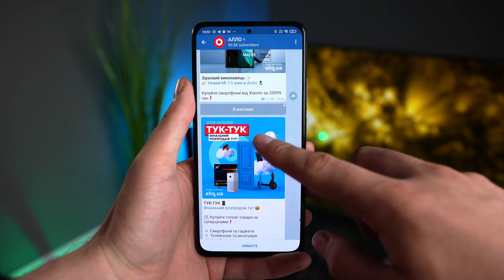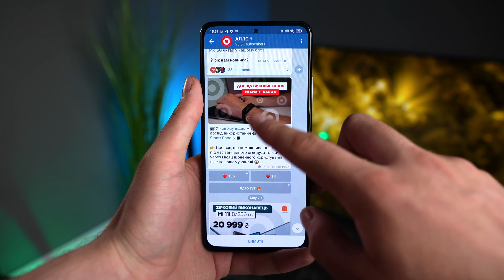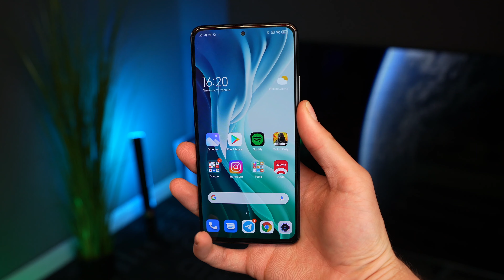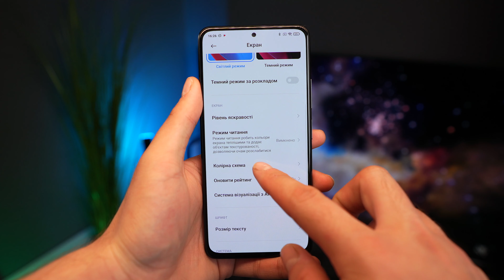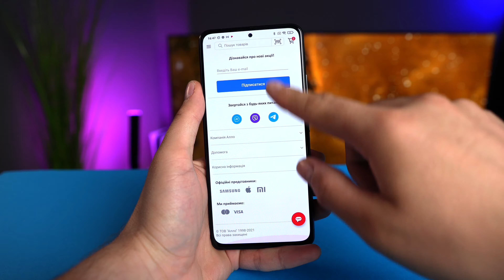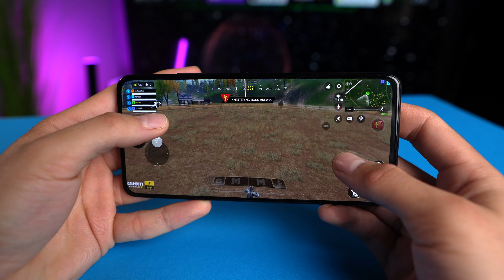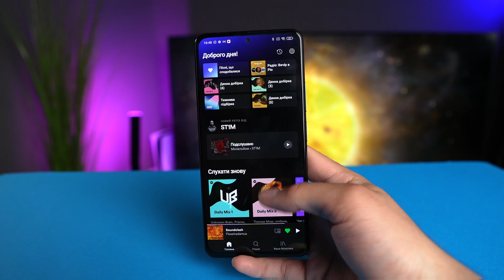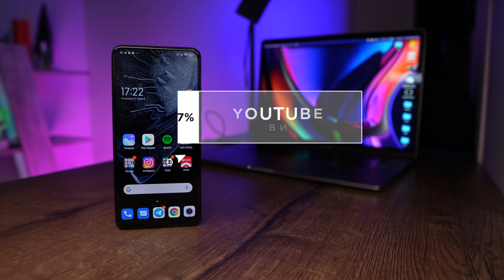Огляд смартфона Mi 11i | Вражаюча новинка 2021!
У новому огляді ми розповідаємо про крутезний смартфон Mi 11i! Все про технічні характеристики, можливості камер, автономність та ще багато цікавого!